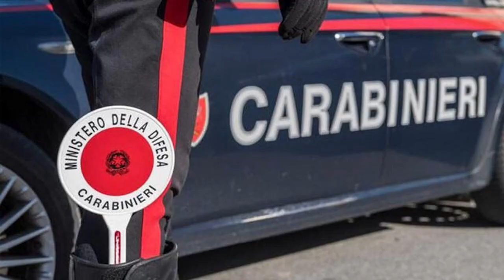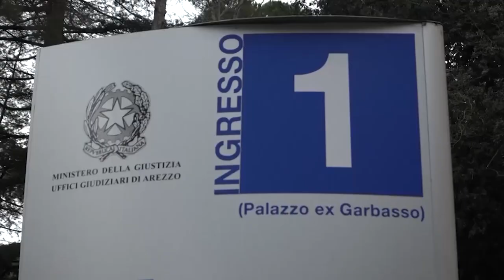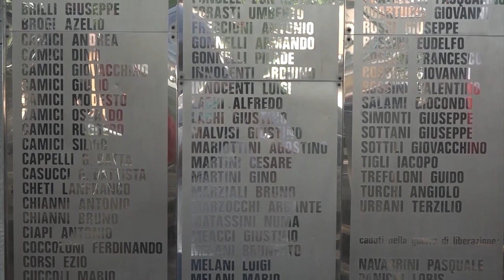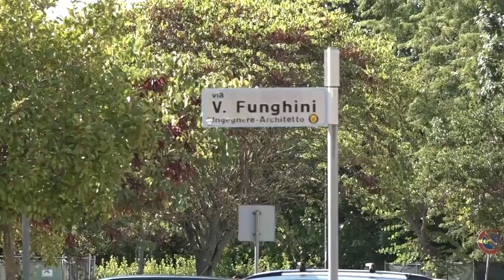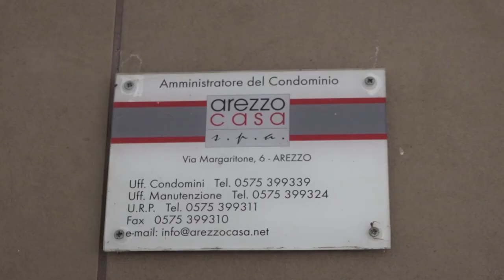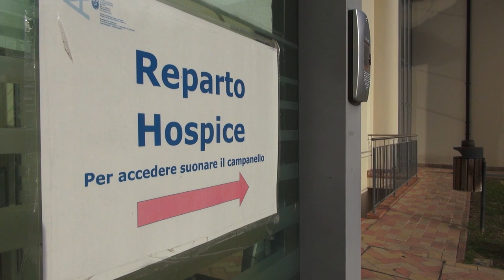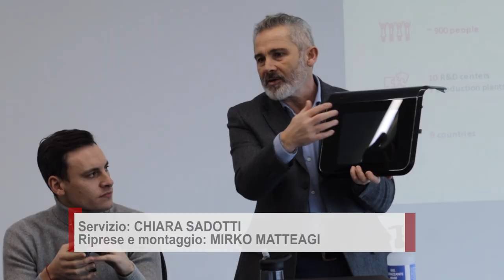Cronaca Aretina Del 11.01.24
SOMMARIO

Ancora case svaligiate dai ladri in Valdarno, nascono le chat di controllo del vicinato

Morte Martina Rossi, dai genitori richiesta di risarcimento milionaria. Difesa chiede nuova perizia sulla caduta

Case popolari di via Funghini, Cgil e Sunia: “che fine hanno fatto i lavori”

Matrimonio dentro l'hospice di Arezzo, il sì tra Serafino ed Emanuela: "coronato il nostro sogno"

Nasce il nuovo laboratorio 27Lab ad Agazzi,opportunità professionali per persone con disabilità

Castiglion Fiorentino ricorda Fabrizio Meoni a 19 anni dalla scomparsa